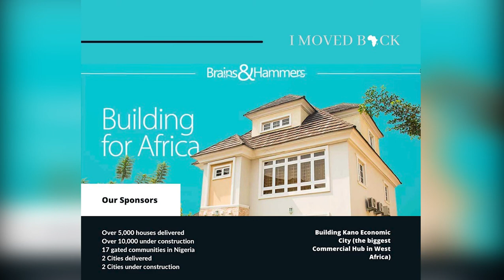Can Africa phase out oil and gas? - I Moved Back Podcast [Episode 15]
We discuss the energy sector in Nigeria and available investment opportunities.

In the I Moved Back Podcast, two startup founders that have relocated from London to Lagos share their crazy experiences and the dos and don'ts of relocating back home. Salewa and Dr POG will read your stories and dilemmas from moving back to Africa every week. They will also interview other entrepreneurs on the continent and answer your questions about moving back to the motherland in your 20s. Be prepared to live, learn and laugh along with them.

Timestamps
0:00 – Intro + Theme Song
0:40 – How we are
10:33 – Africa should benefit from Russia-Ukraine war
10:52– Oil and Gas discussion
22:00 - Advantages Africa has in the energy sector
31:00 - Renewable energy discussion
51:15 - Electric Vehicles

AfriTreasure.com is a media platform that showcases investment opportunities in Africa and African-owned businesses globally. Our platform is a celebration of African entrepreneurship, offering deep insights into a diverse range of businesses, from innovative startups to influential global enterprises. We provide exclusive interviews with global African entrepreneurs, and interactive quizzes to test your commercial awareness. For a more connected experience, join our WhatsApp community to stay updated and network with like-minded individuals. Discover the vibrant world of African business and culture with us

Learn African History on Telegram - Automated Bot, It's Fun!